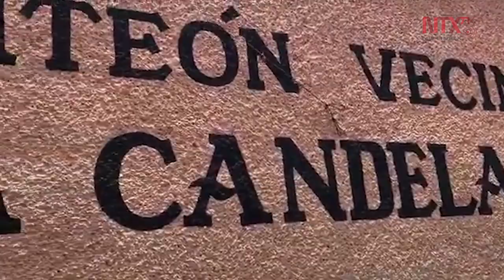Cerrarán 118 cementerios capitalinos para evitar contagios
Para evitar aglomeraciones por la celebración del Día de las Madres, que podrían provocar la propagación del COVID-19, al menos 118 cementerios públicos, en las 16 alcaldías en la Ciudad de México serán cerrados del 9 al 11 de mayo.